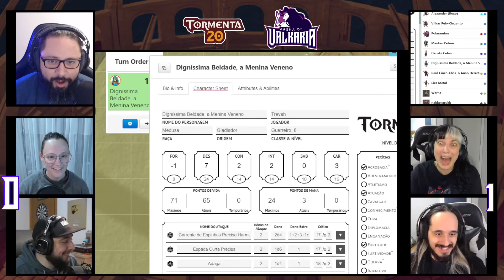Tormenta20 - Arena de Valkaria - Menkar e Denebi VS Beldade e Raul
Acompanhe ao vivo toda quarta-feira, às 20h,